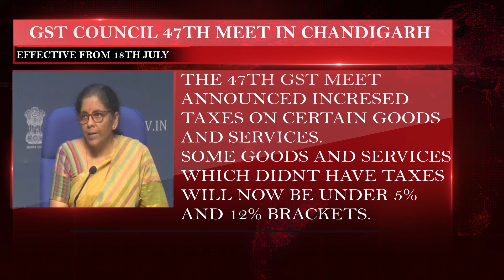GST council 47th meet in Chandigarh